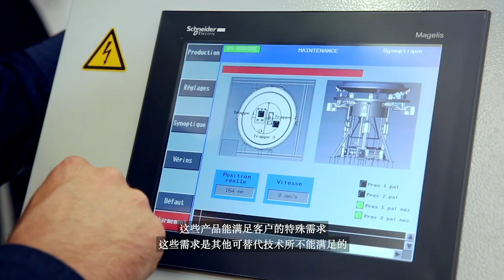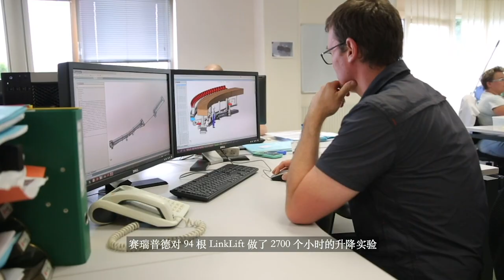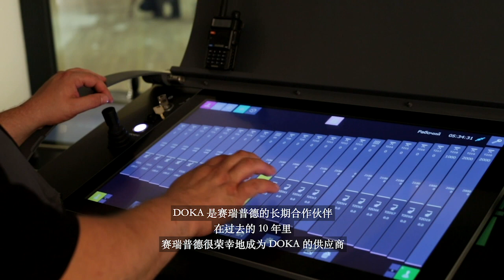Curved row seating system for ZARYADYE Concert Hall - Moscow (detailed video in Chinese)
Thanks to Rigid Chain Technology (RCT), SERAPID makes eco-friendly systems that replaces hydraulics with a compact, simple and reliable technology.

How do you create a fully multi-functional room and still have great sightlines and the same acoustic conditions? With the SERAPID QSX (Quick Seat eXchange) curved row seating system.

The redevelopment of the vacant site previously occupied by the demolished Rossiya Hotel was the subject of an international design competition, won after a hard fought battle by a consortium led by Diller Scofidio + Renfro (DS + R). The result is the spectacular ZARYADYE Park, which includes 25,200 square metres of performance venues, including a Philharmonic Concert Hall. As with most modern venues, the concert hall was designed to be multi-purpose, a space that could be reconfigured from flat floor to raked seating to accommodate a variety of events.

With raked seating, a curved row configuration is known to provide superior sightlines; but combining curved rows with automated reconfigurable seating had long been thought impossible. However, SERAPID’s engineers have developed a solution, QSX Seating System, that works for straight, curved or faceted tiers regardless of the number of rows, seats or configurations.

The QSX system that SERAPID produced for the Zaryadye project consists of twenty curved rows ranging from 23 to 30 metres, with a total of 677 seats. The system is fully automated and can change from a flat floor to a raked seating setup in less than 15 minutes.
Fast and smooth operating, the innovative QSX system opens up new possibilities for architects, theatre designers and consultants.
Customer: City of Moscow
Chief Architect: Sergey Kuznetsov
Design Consortium:
Diller, Scofidio + Renfro (DS + R)
Hargreaves Associates
Citymakers
Integrator: Doka